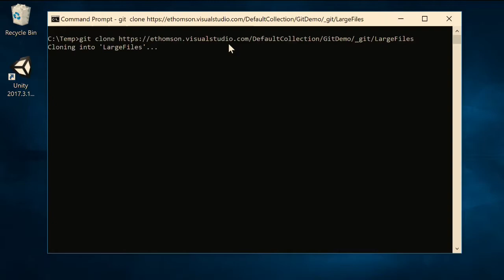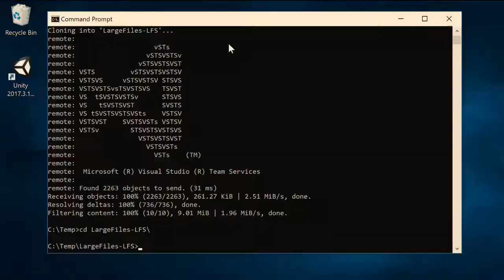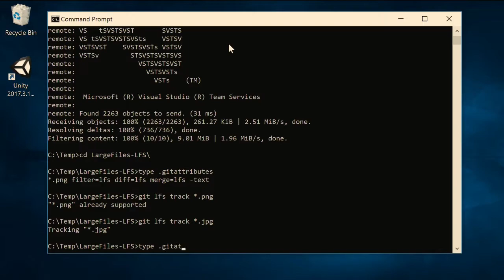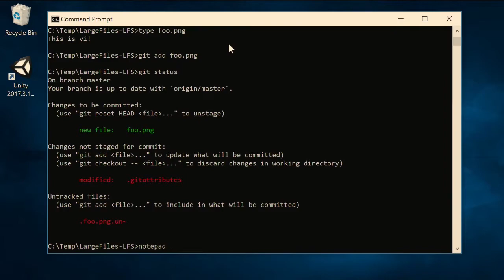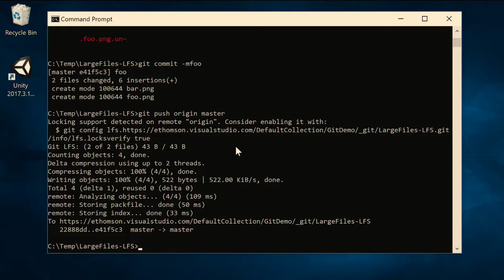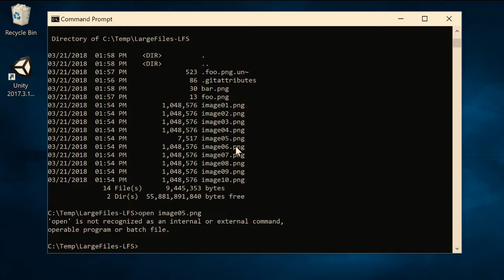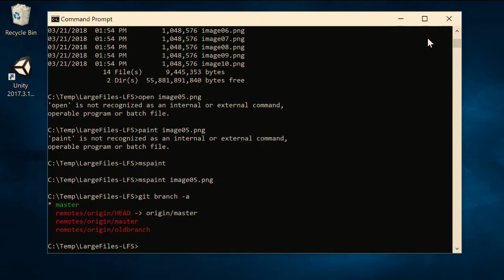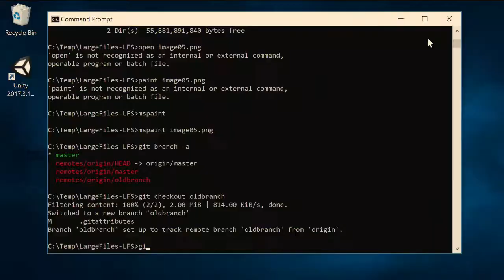Working with large binary game assets using Git Large File system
Working with large binary game assets using Git Large File system: The Git version control system is incredibly popular, but it was architected for source code and simple text files, not binary artifacts like audio and graphics.  The Git Large File Storage system (git-lfs) helps accommodate large binary files like audio, graphics and video.  Learn why Git struggles with these files and how git-lfs works to enable workflows with these files in Git. Interviewee: Edward Thomson